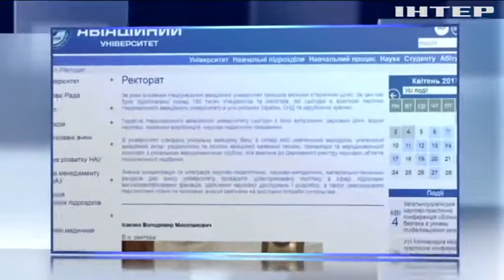Ректор-взяточник НАУ смог оставить за собой должность